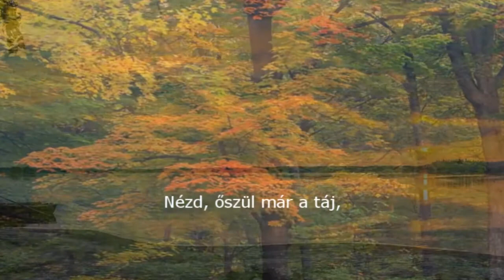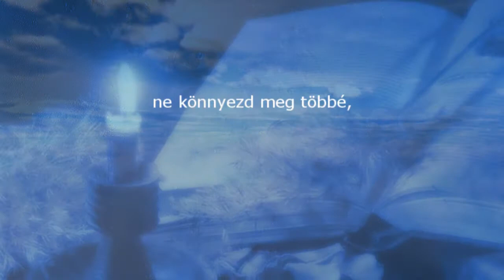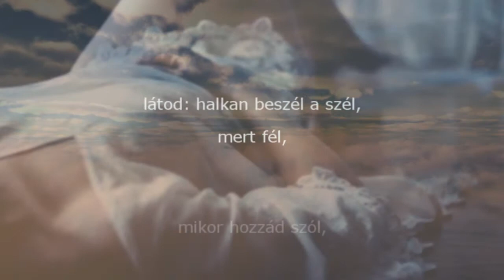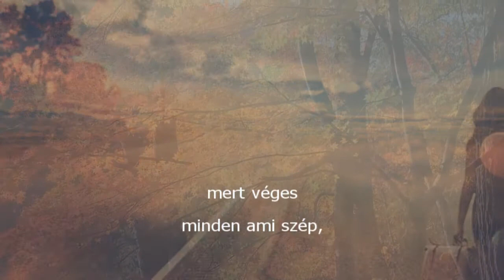Felejteni fáj 💕 Vers és videó: Katona Bálint 💕 HD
Nézd, őszül már a táj,
felejteni fáj,
hasztalan keresed,
a nyár
nem jön vissza már…

Látod, lehull a levél,
közeleg a tél,
reszket a remény,
kialszik a fény,
elszáll minden ami szép,
búcsúznunk kell már,
de fáj…

Ne sírj,
ne könnyezd meg többé,
egyszer minden véget ér,
mindegy ki mit kér,
a szó mit ér?
látod: halkan beszél a szél,
mert fél,
mikor hozzád szól,
még mindig hozzád szól…

felejteni fáj,
hasztalan keresed,
mert a nyár

közeleg a tél,
reszket a remény,
látod, kialszik a fény,
mert véges
minden ami szép,
elmúlt már a nyár,
de fáj,
de fáj…

(Katona Bálint)